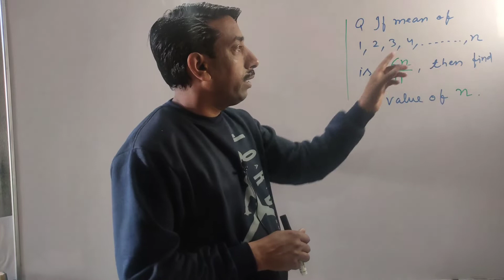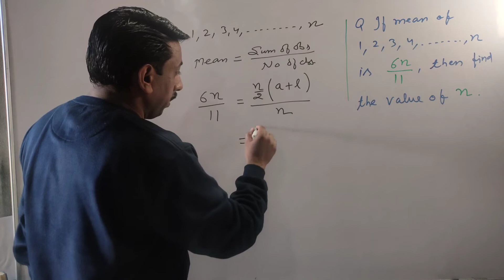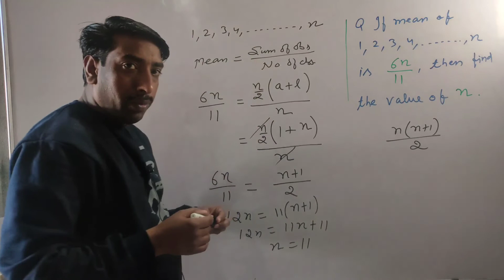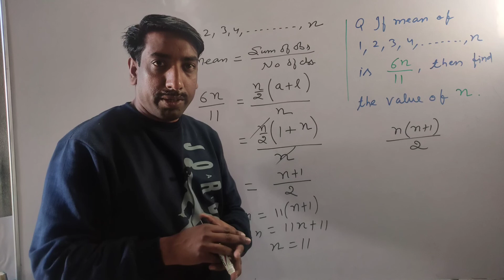If mean of 1 2 3 n is 6n/11, then find the value of n if mean of firs n natural numbers is 6n/11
if mean of 1 2 3 n is 6n/11 then find the value of n
if mean of 1 2 3 x is 6x/11 then find x